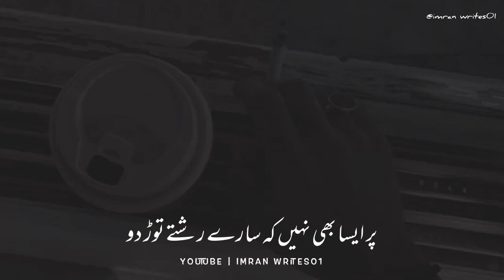Or Naam Aya Hai Mera Ka Mana Kha Tha Chor Do💔 || Sad Status || Urdu Poetry || Painful Lines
Download Hare :-

KEYWORD 👇
shayari point
Your quarries :-
Imran writes01
Urdu shayari
Sad poetry in Urdu
Jaun Elia
Iqbal poetry
 Ahmad faraz
Sad quotes in Urdu
Ghalib shayari
2 lines Love quotes in urdu
2 lines Romantic poetry in urdu
Urdu ghazal
Sad shayari urdu
Bewafa poetry
Ghalib poetry
Barish poetry
Mirza ghalib
shayari Love
shayari urdu
Eid poetry
Munafiq shayari
Judai poetry
Allama Iqbal ki shayari
Narazgi poetry
Khamoshi poetry
2 lines Allama Iqbal sher
sad poetry
Best friend quotes in urdu
Badmashi poetry
2 lines sms
Urdu lines
Allama Iqbal poetry in urdu for students
Rekhta poetry
Urdu poetry in englsh
Poetry sms
Sad poetry

HASHTAGS#️⃣

𝙔𝙤𝙪𝙧 𝙦𝙪𝙖𝙧𝙧𝙞𝙚𝙨 :-
𝙐𝙧𝙙𝙪 𝙨𝙝𝙖𝙮𝙖𝙧𝙞
𝙄𝙦𝙗𝙖𝙡 𝙥𝙤𝙚𝙩𝙧𝙮
𝘼𝙝𝙢𝙖𝙙 𝙛𝙖𝙧𝙖𝙯 𝙎𝙖𝙙 𝙦𝙪𝙤𝙩𝙚𝙨 𝙞𝙣 𝙐𝙧𝙙𝙪
𝙂𝙝𝙖𝙡𝙞𝙗 𝙨𝙝𝙖𝙮𝙖𝙧𝙞
𝙂𝙝𝙖𝙡𝙞𝙗 𝙥𝙤𝙚𝙩𝙧𝙮
𝘽𝙖𝙧𝙞𝙨𝙝 𝙥𝙤𝙚𝙩𝙧𝙮